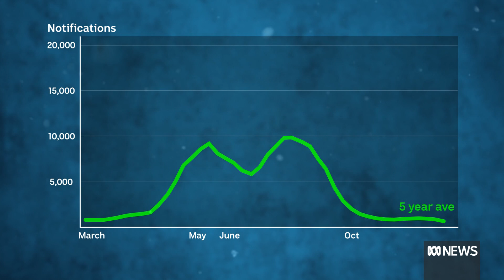Universal flu vaccine could be a step closer | ABC News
As this year's flu season begins, Australian researchers say they've made a big discovery that could spell he end of annual flu jabs and reshape he way we tackle influenza.